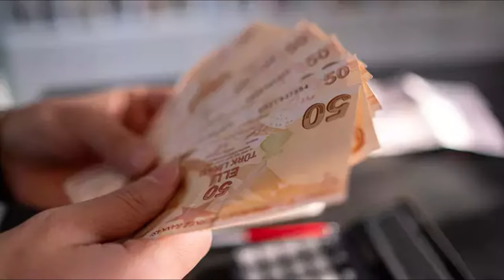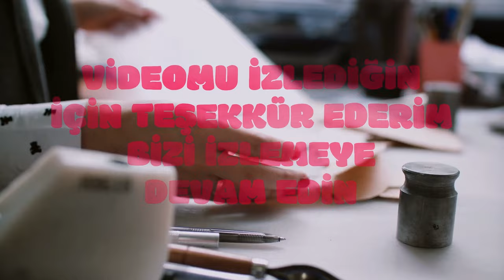SGK duyurdu. Tüm emeklileri ilgilendiriyor. Artık hayata geçti